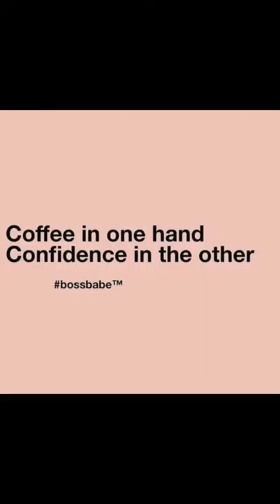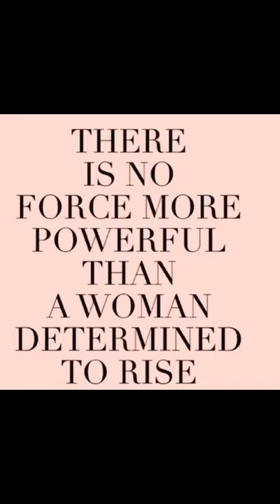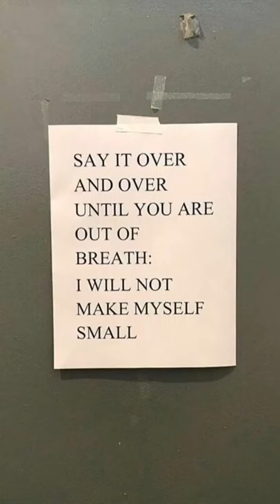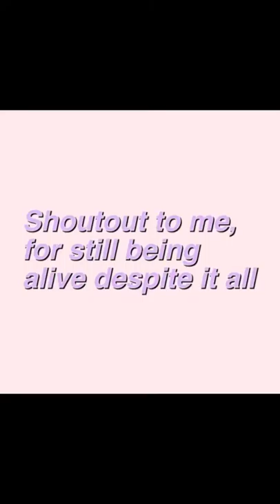Anonymous Was A Women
♫ Bole2Harlem - Ametballe
Made with Flipagram